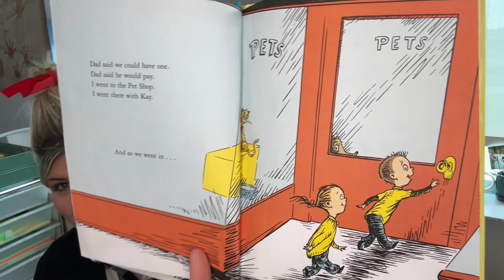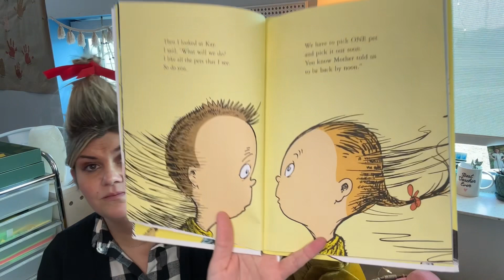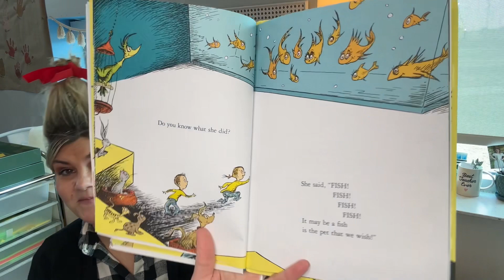Storybook Time #27, “What Pet Should I get?”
Welcome to @ThatKinderTeach ‘s Storybook Time on YouTube, where imagination knows no bounds! Today, we're diving into the whimsical world of Dr. Seuss with "What Pet Should I Get?" Join us on a delightful journey as we follow the adventures of two siblings on a quest to find the perfect pet. From quirky creatures to fantastical choices, this classic tale sparks creativity and explores the excitement of decision-making. With Dr. Seuss' signature rhymes and vibrant illustrations, this storytime promises giggles and inspiration for young readers. So grab your thinking cap, snuggle up, and let's embark on this charming reading adventure together!